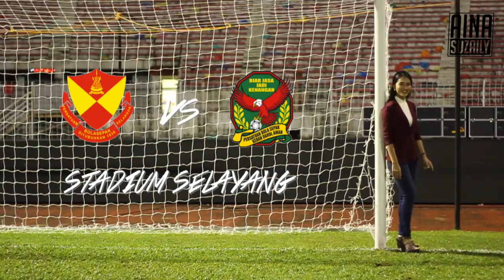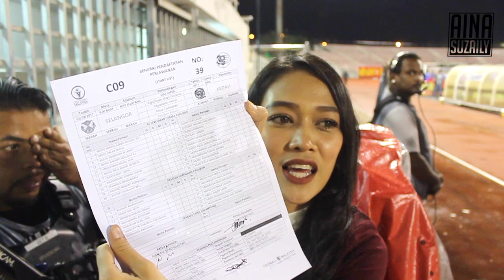5 SECOND RULE WITH AINA SUZAILY (BTS SELANGOR VS KEDAH)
Videographer : Nor Suhada